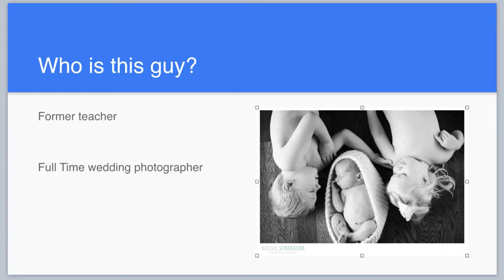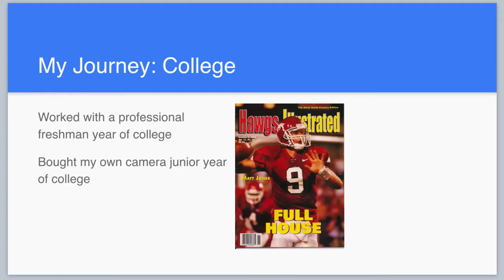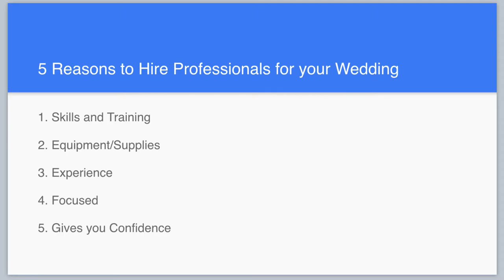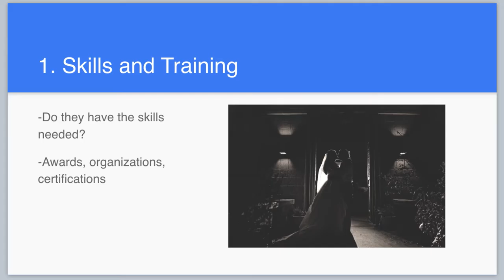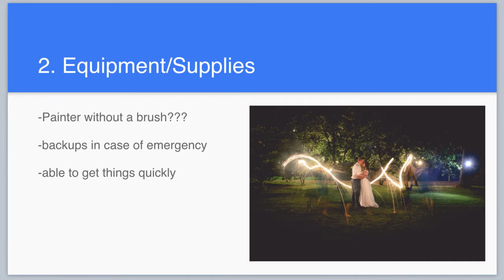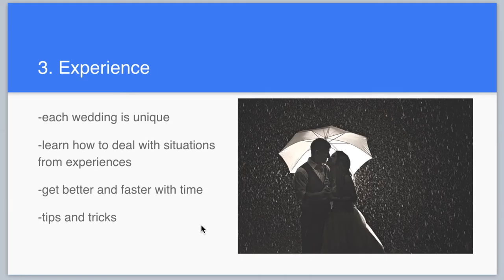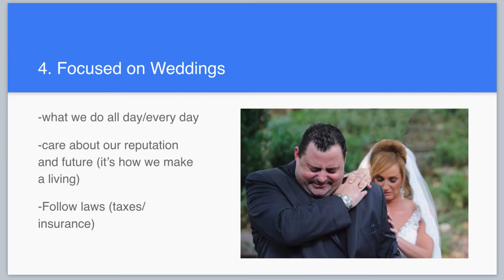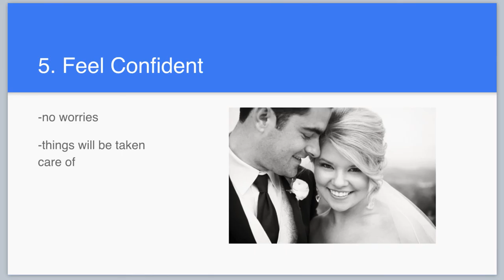Striegler Photography- 5 reasons to hire professionals